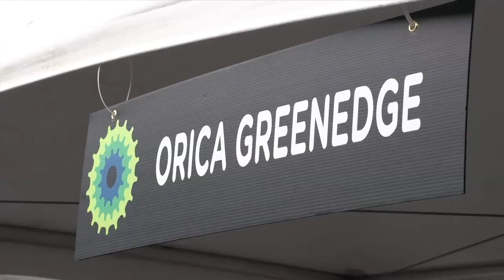Grand Prix Cycliste de Québec 2013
Before the start Matthew Goss catches up with fellow Tasmanian Richie Porte as the guys tackle the 16 laps of the 12.6km circuit around Quebec city.  On the day the breakaway went and was caught near the final with Pieter Weening making an early attack in the sprint only to fall short 200m from the line.  Enjoy all the behind the scenes action with Sports Director Laurenzo Lapage in Backstage Pass.